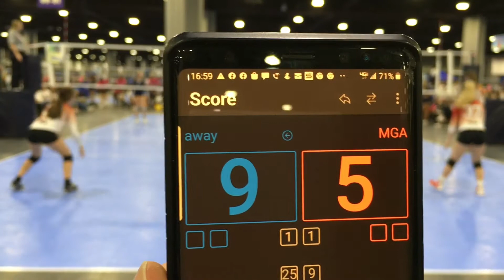BSQ Day 2 Game 1